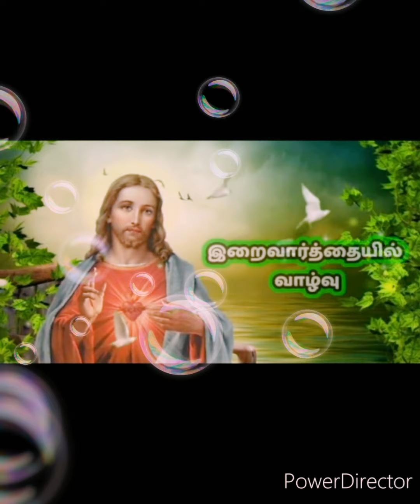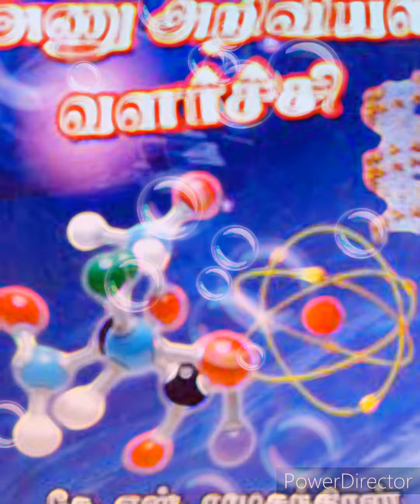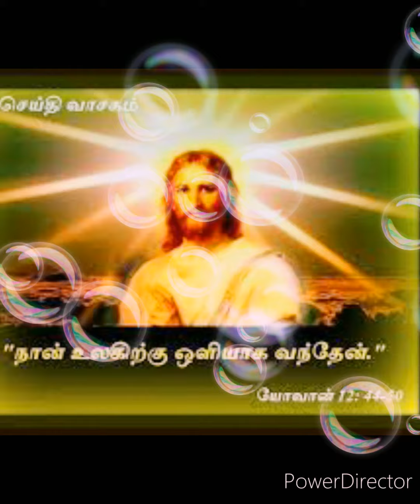இறைவார்த்தையில் வாழ்வு குடியரசு தின விழா